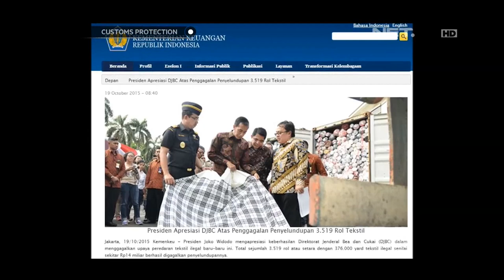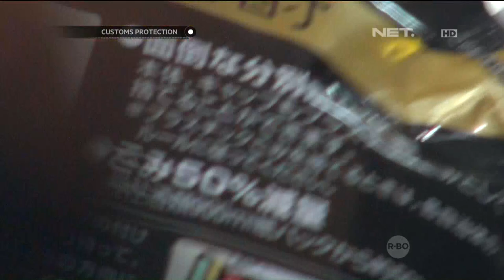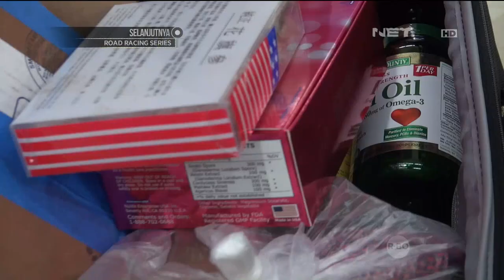Custom Protection - Petugas Amankan Minuman Lebih Dari 1 Liter